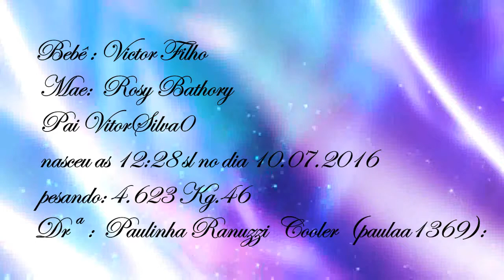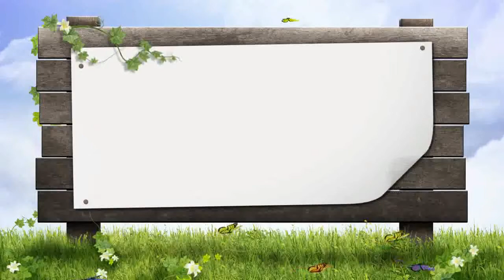parto Rose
second life